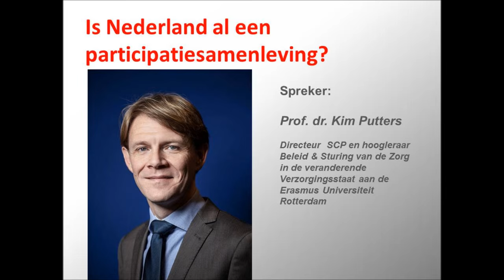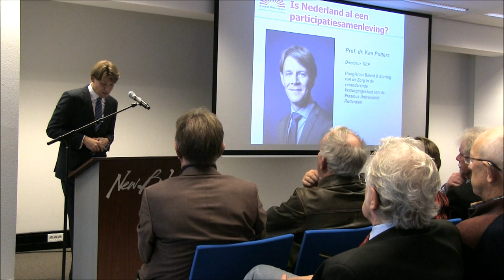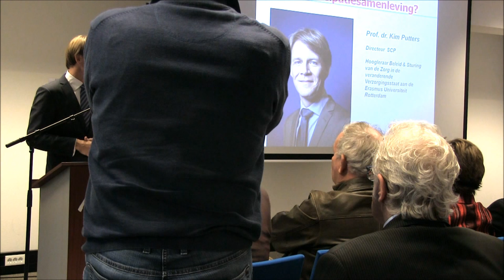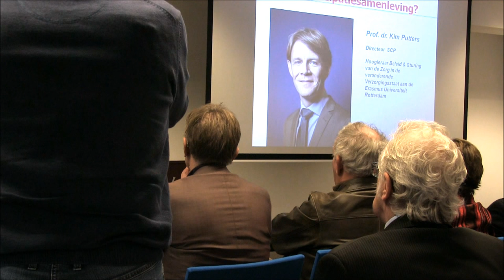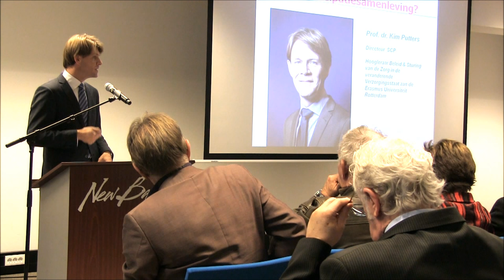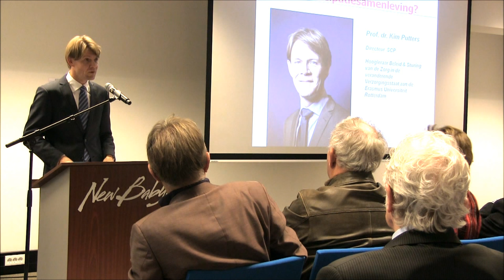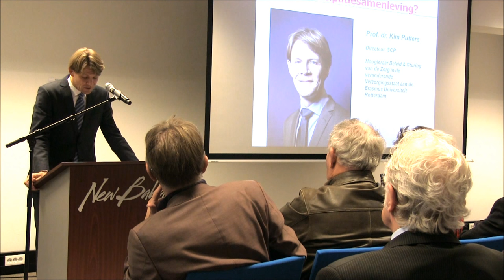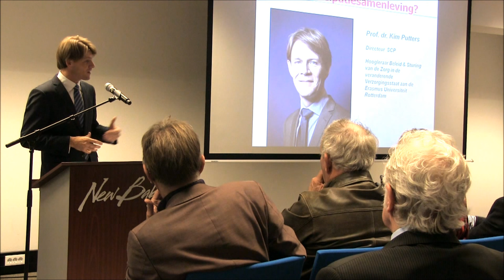Hannie van Leeuwenlezing door Kim Putters: Is Nederland al een participatiesamenleving?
Is Nederland al een participatiesamenleving? - Kim Putters (SCP)

Dames en Heren! Hartelijk dank voor de gelegenheid om hier de vierde Hannie van Leeuwenlezing te mogen uitspreken. Dat voelt als een enorme eer, omdat Hannie en ik in de Eerste Kamer een aantal jaren met volle overtuiging streden voor goede zorg en zekerheid, ook voor ouderen en mensen met beperkingen. Onlangs mocht ik nog met Hannie een interview houden voor het blad van het pensioenfonds zorg en welzijn, met als thema ouder worden in Nederland. Het trof mij, want in dat gesprek werd duidelijk dat we langer leven en ook vaak in meer gezondheid, maar dat ook kwetsbaarheden toenemen en dat het lang niet altijd leuk is om oud te zijn. Zoals Hannie dat zelf formuleerde.